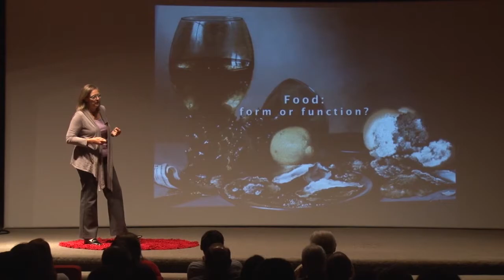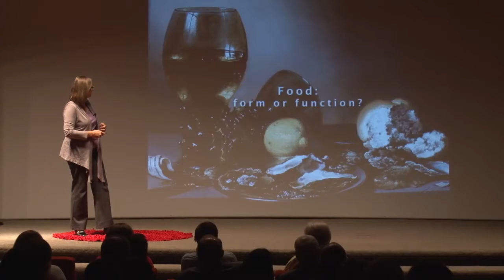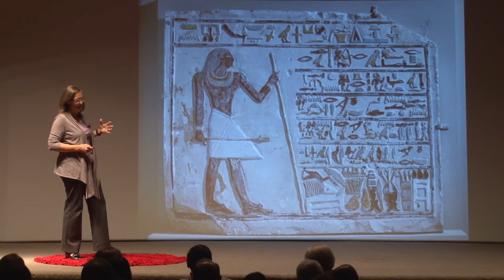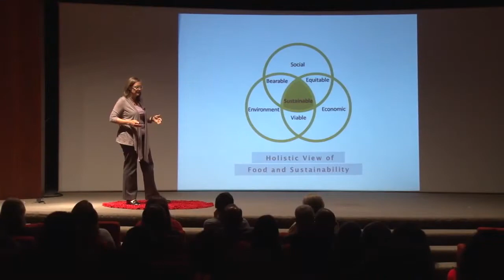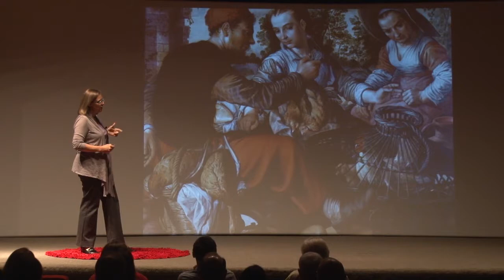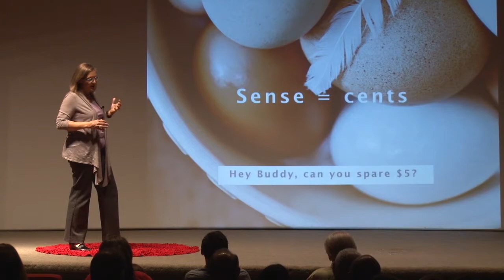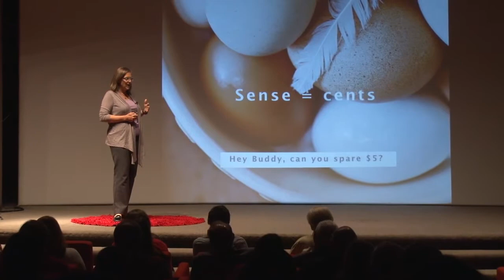Using food to fuel our economy: Molly Reams Thompson at TEDxToledo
Molly is a passionate real food advocate and creator of local, sustainable food systems.